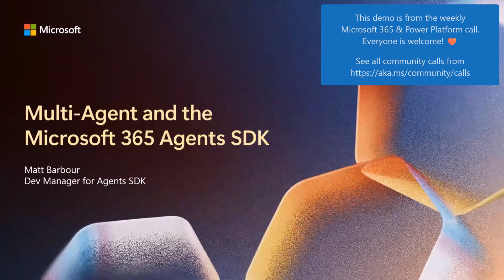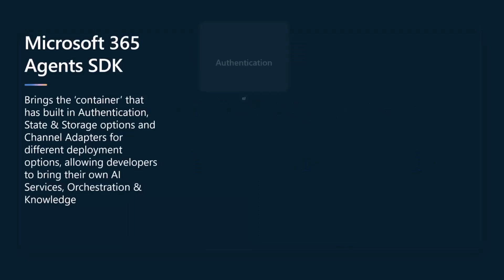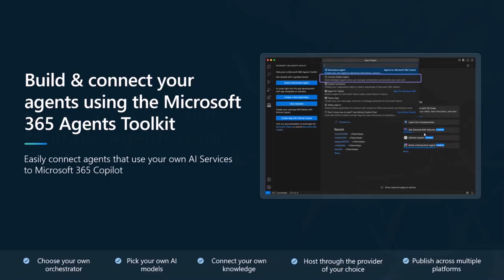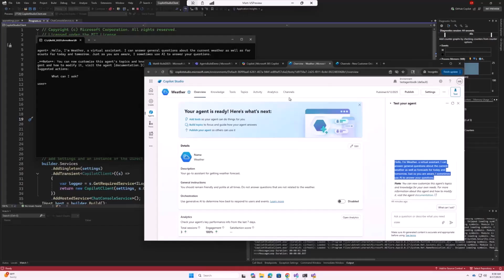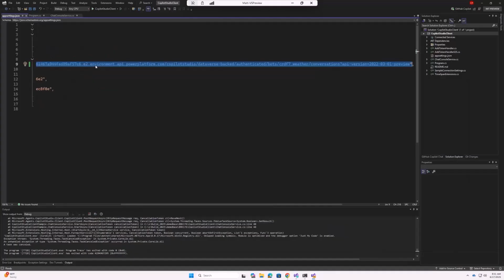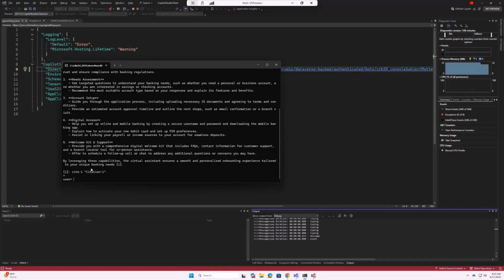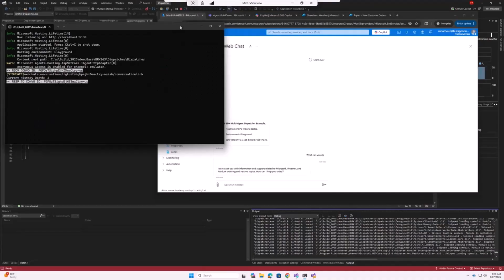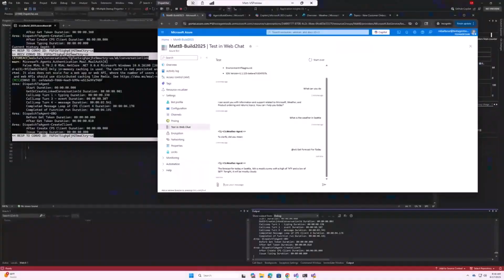Multi-Agent patterns with the Microsoft 365 Agents SDK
📺 Build multi-agent systems on your terms with the Microsoft 365 Agents SDK. Learn how to route tasks between agents (Copilot Studio ↔ Azure AI Foundry), use activity protocol + channel adapters, and secure data with on‑behalf‑of (OBO) auth—plus samples and the VS Code Toolkit.

ℹ️ Everyone is welcome to these calls!